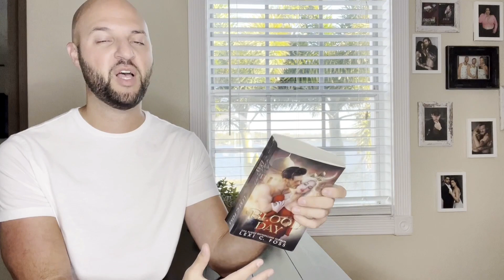FridayReads: Blood Day by Lexi C. Foss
FridayReads: Blood Day by Lexi C. Foss featuring Eric + Sky!
Designed by: Covers by Julie

You’re about to enter the world of the Blood University, where humans are groomed and prepared for their eventual fate in the Blood Alliance world...